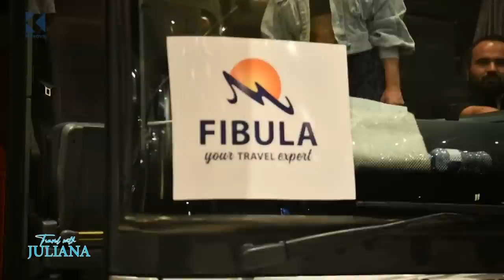Travel with Juliana - 09.07.2023 - Klan Kosova